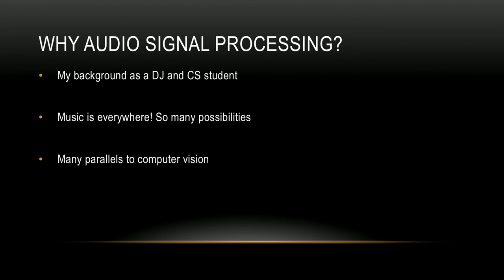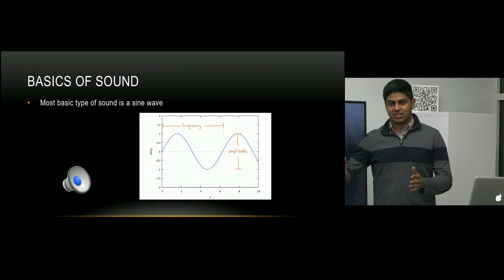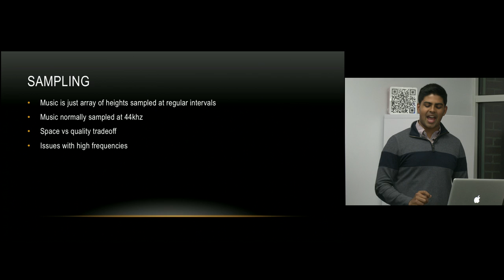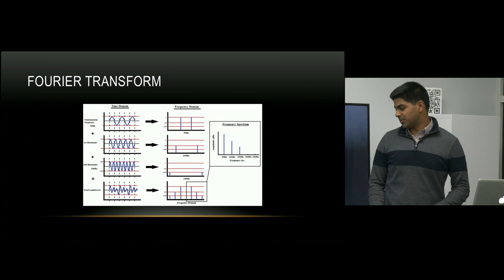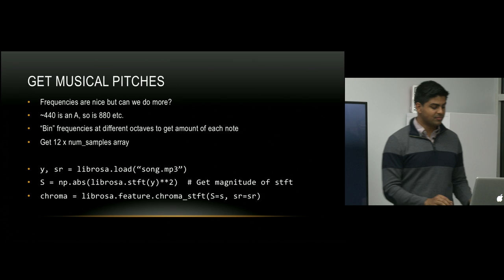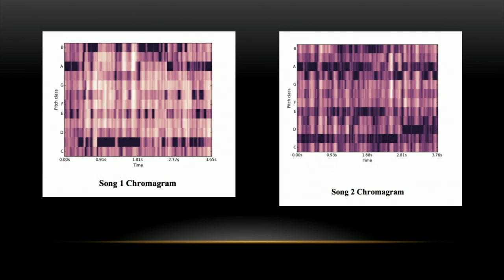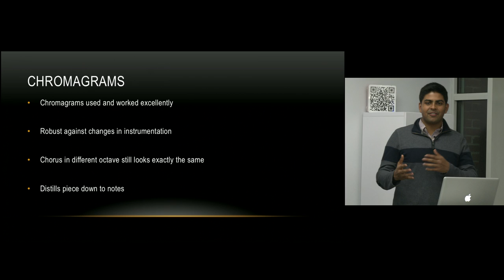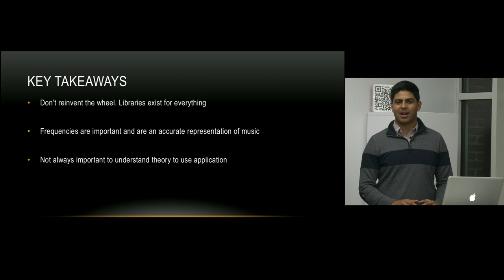Automated Analysis of Music and Audio by Vivek Jayaram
The intersection of music and CS is an interesting field with many applications, such as Shazam, Auto-Tune, and other automated methods. This seminar will not focus on creating music, but rather analyzing and manipulating existing audio files. A background in music theory is beneficial but not recommended, and non-musical applications to general audio will also be discussed. Topics include fourier transforms, spectrograms, machine learning methods, beat/key detection, isolation of sounds, and structure detection.